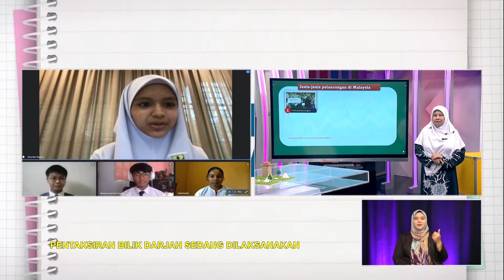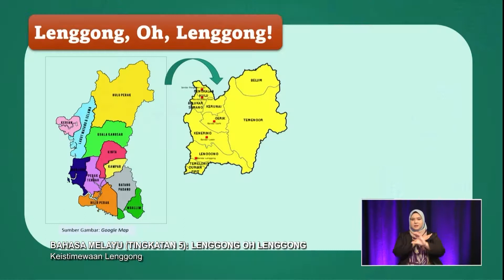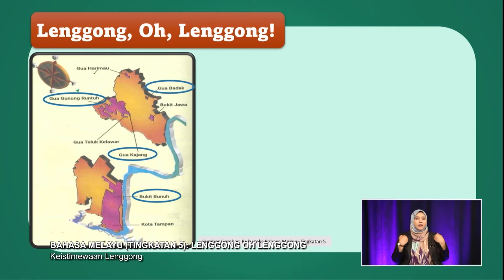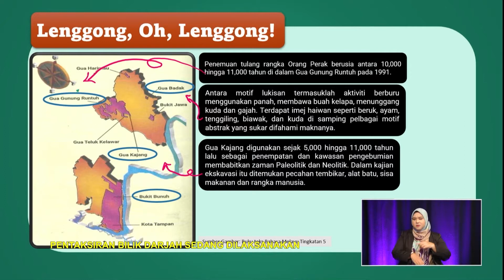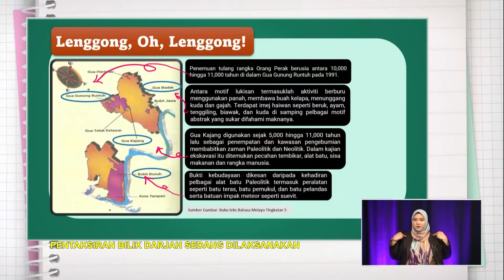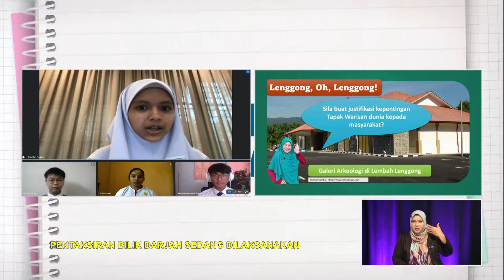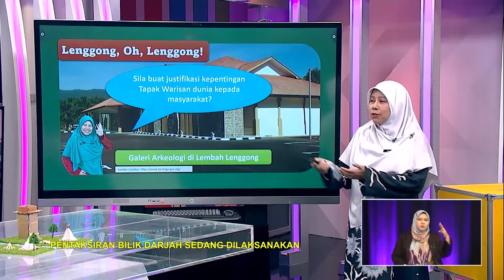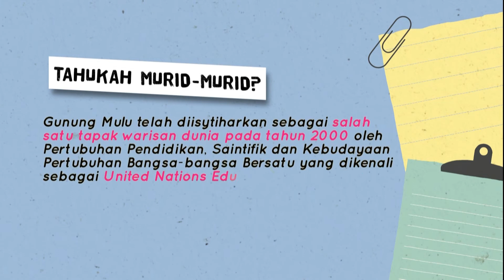Menengah Atas (2022) - Klip | Bahasa Melayu (Tingkatan 5): Keistimewaan Lenggong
Tajuk : Bahasa Melayu (Tingkatan 5): Lenggong Oh Lenggong - Keistimewaan Lenggong
Guru : Zainab Binti Abdullah
Episod ini akan membincangkan berkaitan arkeopelancongan. Murid akan dapat mengenal pasti maksud arkeopelancongan dan menyatakan tempat-tempat di Malaysia yang dikenali sebagai arkeopelancongan. Aktiviti pelancongan ke tempat bersejarah biasanya tidak digemari oleh golongan muda kerana mereka lebih teruja akan tempat-tempat pelancongan yang menggambarkan kemajuan sesuatu kawasan seperti KLCC dan Menara Kuala Lumpur. Melalui bahan bacaan, murid akan berunding secara bertatasusila untuk mempromosikan Lembah Lenggong sebagai satu kawasan arkeopelancongan yang wajar dilawati. Murid secara berunding secara bertatasusila memberikan justifikasi bahawa Lembah Lenggong wajar dipromosikan untuk pelancong dalam dan luar negara.